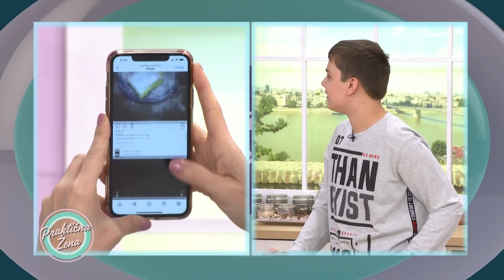Praktična žena – Kokos gnezda